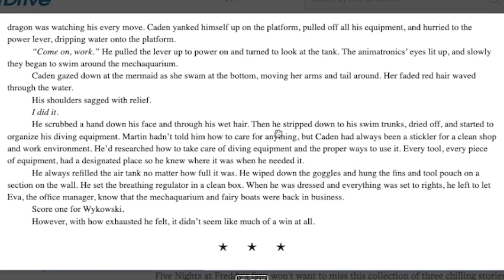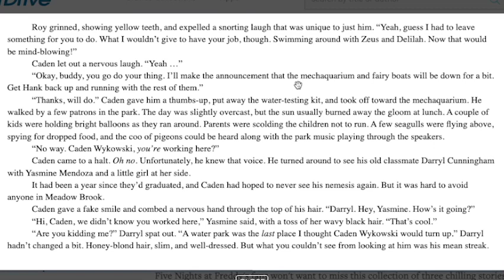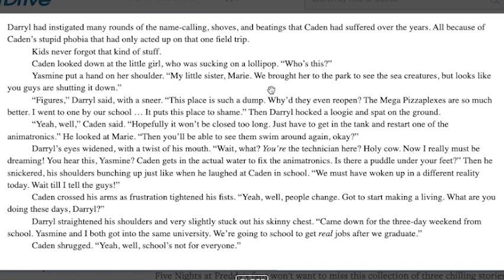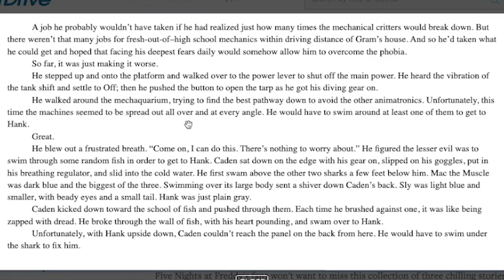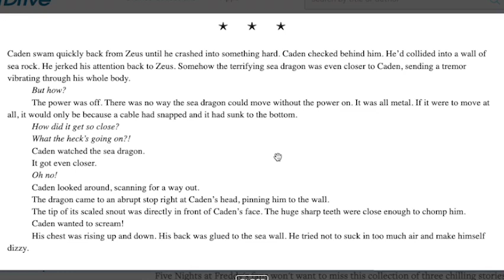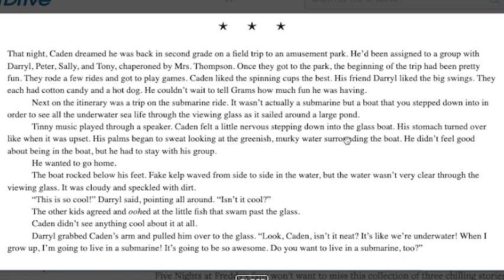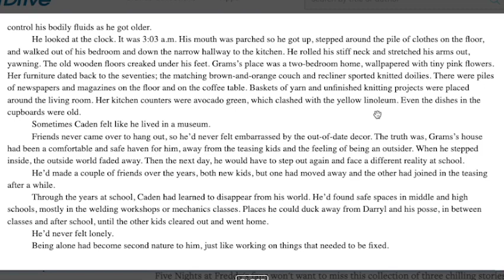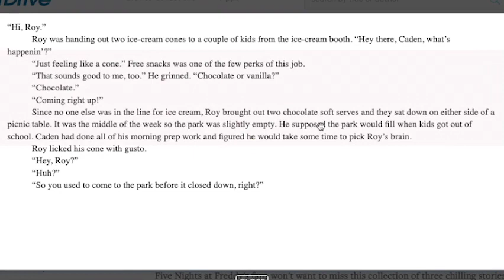*EXTENDED* SUBMECHANOPHOBIA PREVIEW - Multiple Mega Pizzaplexes?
Today we got an extended preview for Tales From The Pizzaplex 4: Submechanophobia!

(っ◔◡◔)っ ♥ Zeus huh? ♥